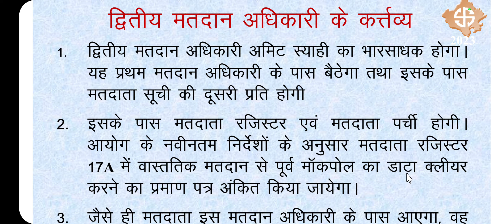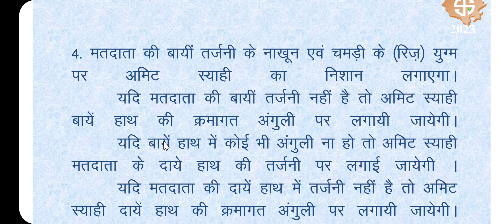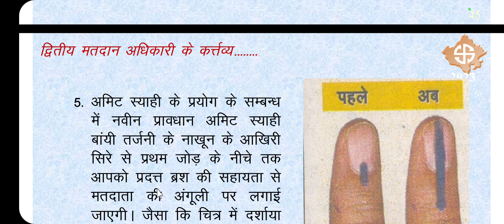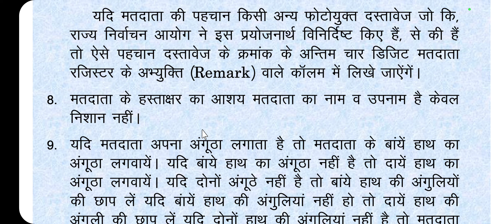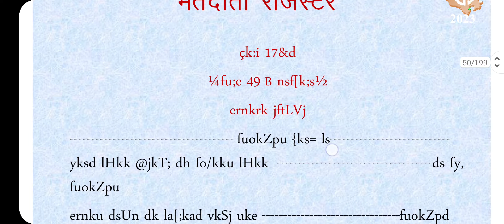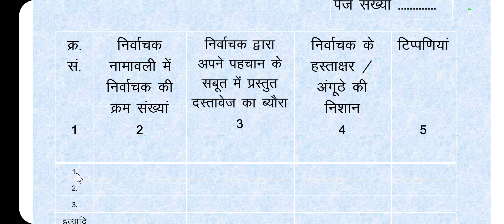द्वितीय मतदान अधिकारी के कर्तव्य Duties of second polling officer विधानसभा चुनाव 2023